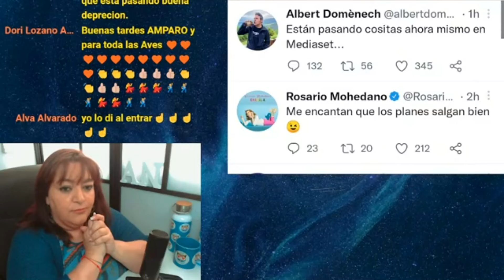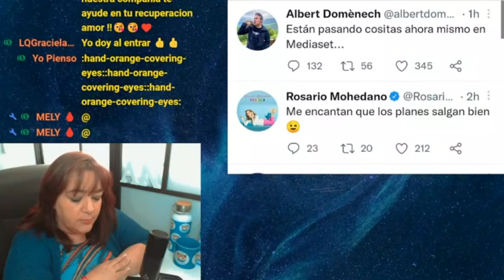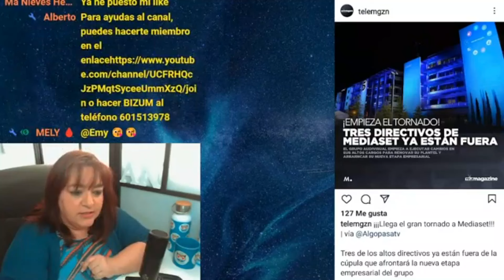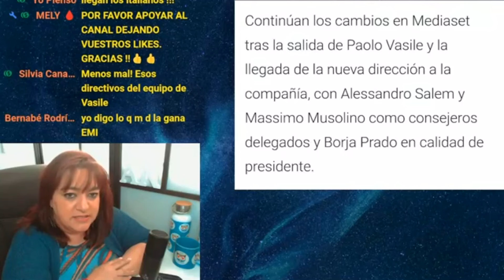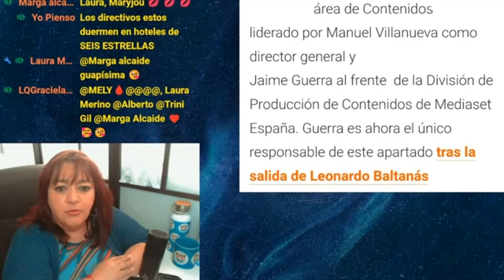CAMBIOS DRÁSTICOS EN MEDIASET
Repasamos la actualidad.

Foto: Twetter de Albert Domenech y Rosario Mohedano,  Instagram de Telemgzn, Titular de Informalia